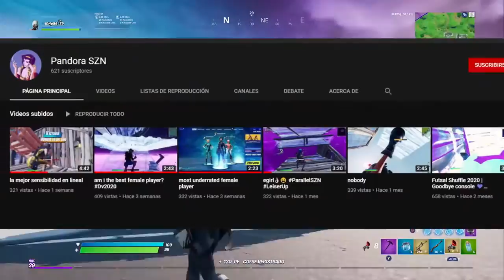LAS MEJORES JUGADORAS DE FORTNITE 2| Fortnite Battle Royale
LINKS IMPORTANTES

Codigo: GorillaSovietico

Hola Soviéticos, el día de hoy no les traigo una GUÍA DE FORTNITE, mucho menos un TUTORIAL de FORTNITE, tampoco un VÍDEO hablando sobre SKINS de FORTNITE... si no que les traigo un LAS MEJORES JUGADORAS DE FORTNITE 2| Fortnite Battle Royale

Agradecido con el de arriba, maes...